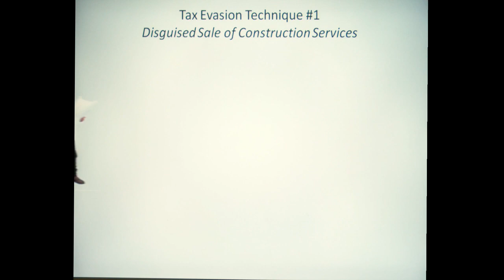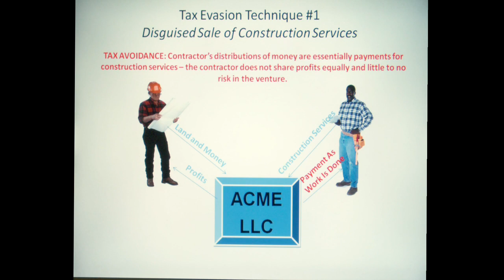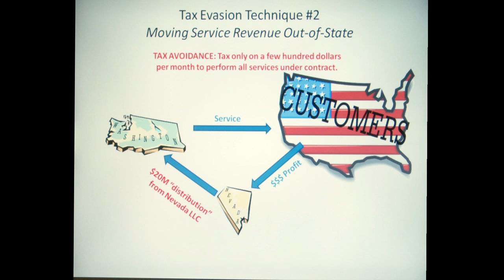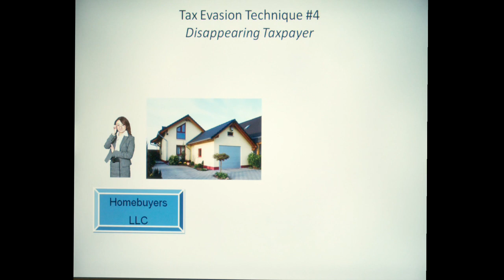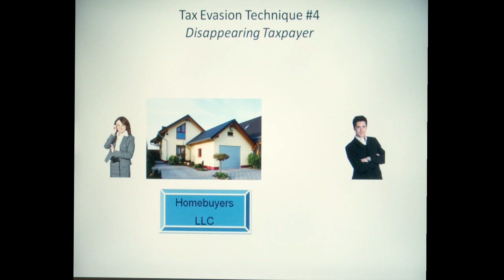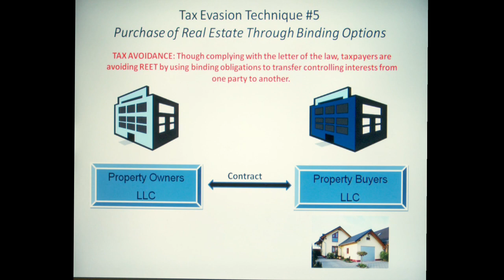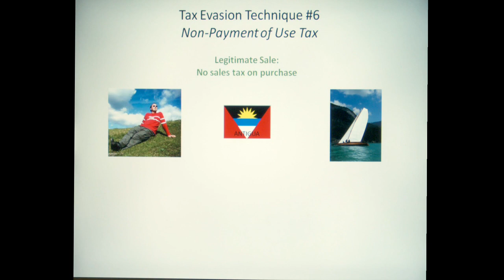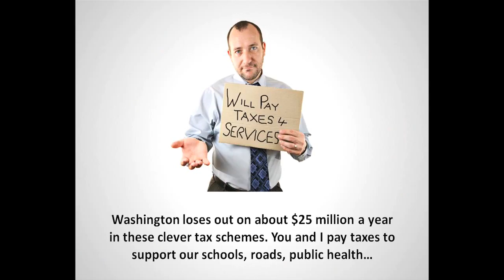Tax Evasion For Dummies: A How-To By Rep. Ross Hunter